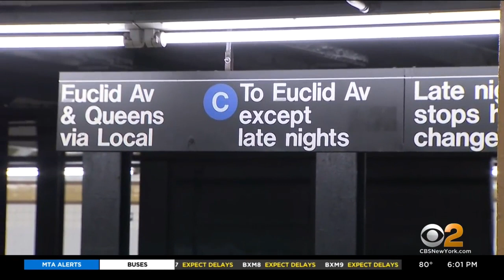New Poll Says Public Safety Is The Top Concern For New York City Voters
With daily attacks on the subway and a surge in gun violence, a new poll shows public safety is the number one concern for New York City voters. CBS2 political reporter Marcia Kramer takes a look at how the candidates for mayor plan to combat crime.